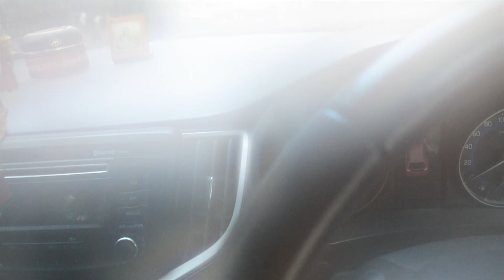Seeti Maar Aur Darraaaa Pari Ko | Mystery of us [VLOG]